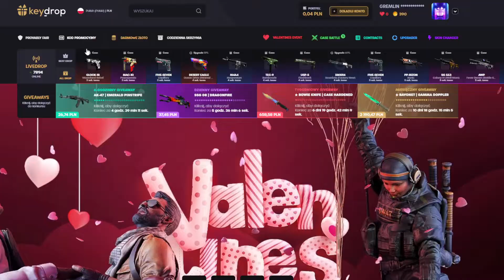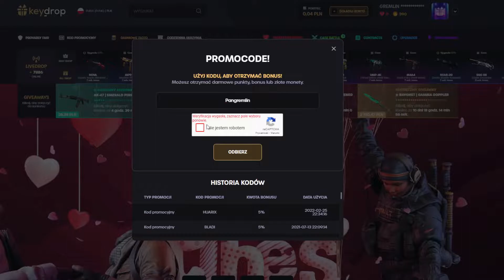Testujemy nowe enchanty w Minecraft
⭐Filmy wrzucam, najczęściej o 15.00⭐
⭐Głównym tematem kanału jest Minecraft, czasami pojawiają się inne gry⭐
⭐Czasami są filmy vlogowe⭐
⭐Zapraszam na grupę Discord gdzie można lepiej mnie poznać i po pisać  ⭐
⭐Jeśli podoba Ci się moja twórczość to  zostaw Suba aby  być na bieżąco⭐

▱▱▱▱▱▱▱ 💎ZAPRASZAM NA MOJEGO DISCORDA💎 ▱▱▱▱▱▱▱
                      ❤️SERWER DLA WIDZÓW: "Amazing Multiverse Group"❤️

▱▱▱▱▱▱▱▱💎 INFORMACJE, ŹRÓDŁA, MUZYKA 💎▱▱▱▱▱▱▱▱

🔎Muzykę używam z programu do montowania: Movavi Video Editor Plus